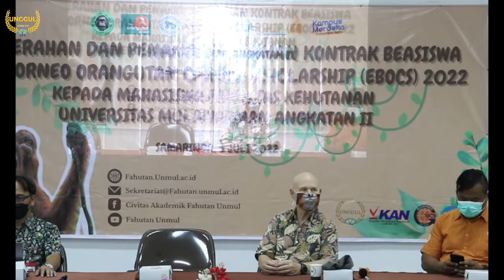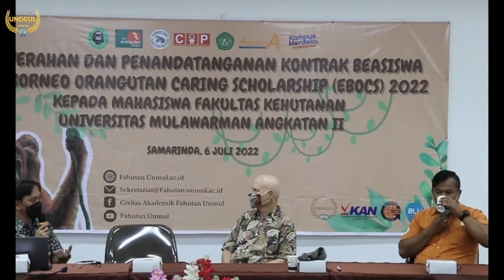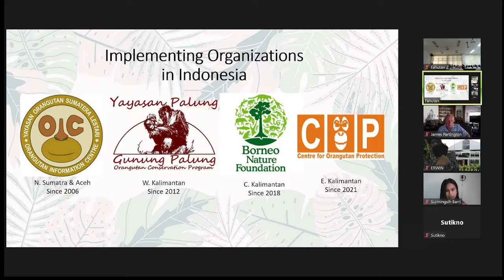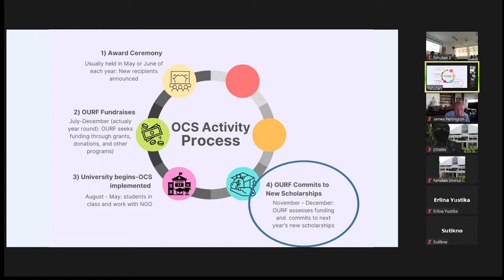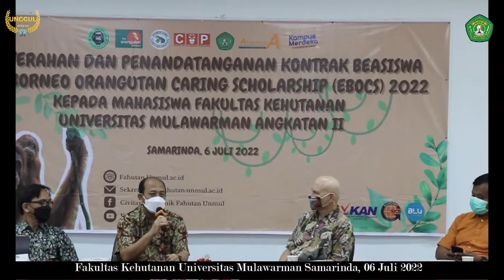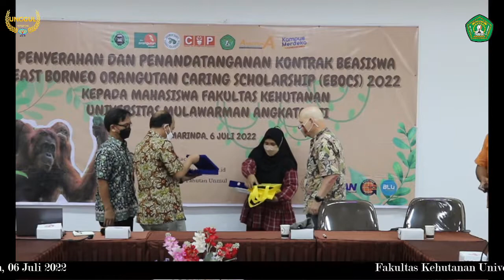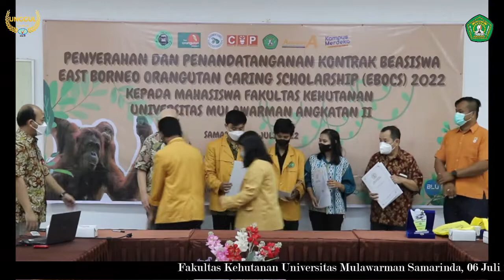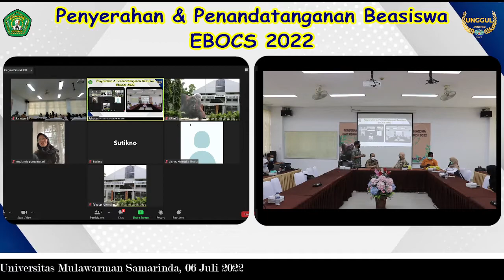2022 East Borneo Orangutan Caring Scholarship Awards Ceremony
On July 6, 2022, the Center for Orangutan Protection (COP) and the Orang Utan Republik Foundation (OURF) were hosted by the Forestry Department faculty of Mulawarman University to conduct the 2022 East Borneo Orangutan Caring Scholarship awards ceremony. Four students were honored as they received their multi-year scholarships. The ceremony was Live-streamed via Zoom by the Mulawarman University tech team. Thank you to Dr. Prof. Rudiyanto, Dean for Student and Alumni Affairs,  Dr. Erwin, Vice Dean for Student and Alumni Affairs, Daniek Hendarto, COP Director, and Oktaviana Sawitri, COP Program Manager for the EBOCS.